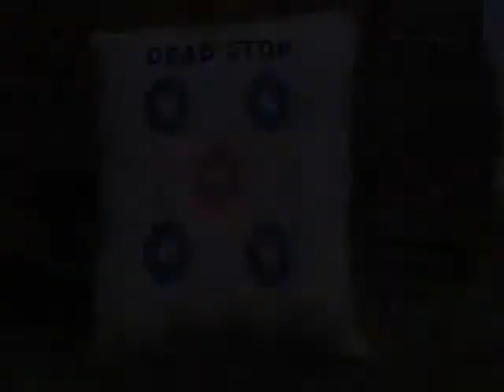Hoyt CRX 32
Shooting Hoyt's CRX 32 in Saukville, Wisconsin. Great bow - quiet, smooth, deadly fast and accurate. Couldn't be happier! Worth every penny. Check Hoyt out!!